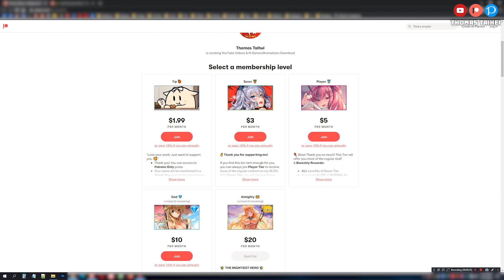RESCUE ECLAIRNIA (END) - Atelier Tia v1.01 | PC Anime Game Review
⭐ Visit our HOME SITE to DOWNLOAD wonderful content!

▸ Title: Atelier Tia v1.01 Final
▸ Platform: PC / Windows Computer
▸ Genre: リョナ Ryona Game / Japanese Game

⛔ Re-Uploaders:
► Please do not take my videos and re-upload them as your own. If I happen to find out my videos on your channel, then action will be taken. Again, don't try it! I've had multiple channels taken down due to them deliberately re-uploading some videos of mine and my friends. Thank you for your consideration. 🙏